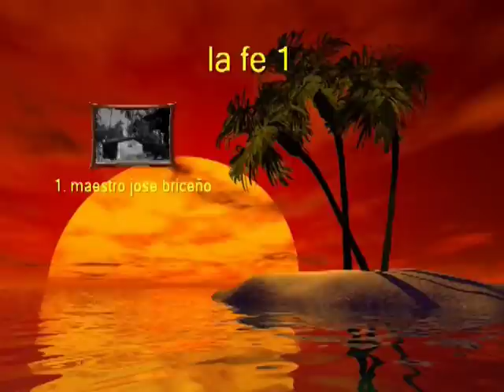La fe. DR. MAESTRO. JOSÉ N. BRICEÑO A.